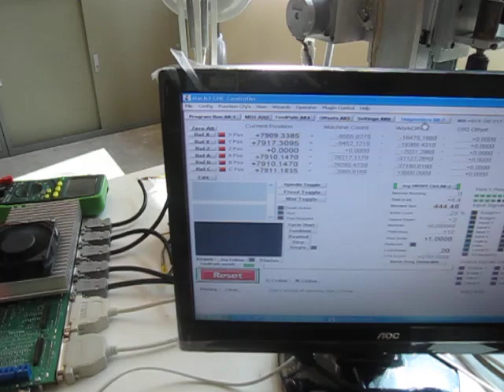MachDriveNBA.MOV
MachDrive NBA
    * 2 parallel port, more I/O
    * upto 5 axis - 3 Amp Bipolar driver
    * set run/ hold current by jumpers
    * up to  1/16 microstep
    * selectable Decay
    * current reduction when idle
    * isolated input/output
    * 2 SSR on board
    * plug able  SmoothStepper
    * Charge Pump circuit
    * Big Heatsink and mountable dc Fan
    * and more..